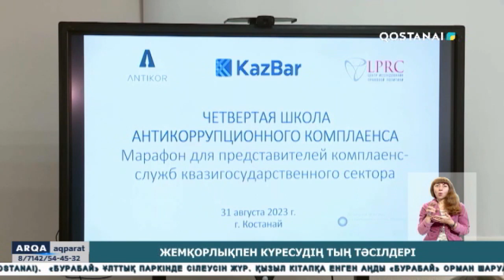Жемқорлықпен күресудің тың тәсілдері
Мемлекет басшысы өз Жолдауында бюджетке қатысты тәуекелдерді басқару жүйесін іске қосу керектігін тапсырды. Және бұл жүйе квазимемлекеттік секторды да қамтуы тиіс екенін атап өтті. Қостанайда осы сала қызметкерлеріне арналған шеберлік сағаты өтті. Жергілікті мамандардың біліктілігін арттыру үшін елордадан арнайы жетекші мамандар келді. Олардың қатарында заң ғылымдарының кандидаттары, экономистер, үкіметтік емес сектор өкілдері бар. Қатысушылар жаңа әдістерді қолдана отырып, сыбайлас жемқорлықпен күресу жайлы сөз қозғады.